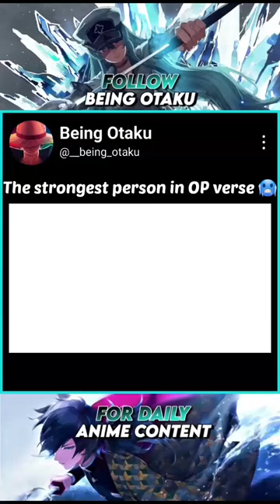Chopper Have Whitebeard Potential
one piece
being otaku
joy boy arrives
joy boy
amv
anime
one piece shorts
sigma
blox fruits
joyboy
shorts
luffy
naruto
one piece edit
joy boy animation
andrew tate greta
chainsaw man
combat gods
denji
garp vs blackbeard
luffy vs arlong
mihawk
one piece latest episode
rub boobs
sanji
7ds grand cross
anime boobs
ayanokoji
baki
blue lock power level
crocodile one piece
demon slayer
garp
goku
hiha
joyboy arrives
luffy gear 5
luffy x nam
minecraft
roronoa zoro
sarotsix
shanks haki
sia i'm still here
true triple katana blox fruits
whitebeard edit
Zoro vs kaido
Zoro vs mihawk
am still here
andy and michelle
anime boob
anpuh
asmr
avengers
becoming enel in blox fruits
bee swarm simulator
ben palmer
best anime to watch
beyblade
bhoot
bing chilling
blox fruit spirit fruit
boa hancock
boob
boobs rub
boruto latest episode
brook vs big mom
build and survive roblox
bullet one piece
chainsaw man boobs
chicken biryani
chopper monster point
chopper whitebeard
classroom of the elite season 3
creed rise to glory vr
cách lấy đầu chó trong roblox
dayta minecraft
deeterplays
doflamingo laugh
dog turn around song
dragon ball instinto superior
eminence in shadow proposal scene
fight club movie reaction
flipaclip animation
florian triangle one piece
garp luffy
garp vs luffy
go gyal
god usopp
goofy ahh rainbow friends
haki
house of memories
how to open a door
i feel good prank sound
i'm still here
imu sama one piece
jack hanma edit
jamjam electronic
jeffy
jojo pose
joyboy in one piece
kaido vs luffy
katakuri
keya payel new natok
king legacy
king shades emote
kokushibo vs
lay all your love on me
leopardo
love nwantiti
luffy joy boy
luffy vs army
luffy's first bounty
memes
messi
mihawk edit
mockingbird
model girl
mrbeast
my hero academia dabi
neymar
obito declares war
ohio
one inch punch
one piece amV
one piece boobs
one piece bounty rush
one piece funny moments
one piece react
one piece respect moments
one piece sabo vf
one piece vs naruto
one piece whitebeard
packgod
pathan song
phonk
prime messi vs
queen dance one piece
rashel kolaneci
rashmika hot
rb battles season 3
react to whitebeard gacha life
rip_indra
sanji vs yonji
scarlet violet dlc
Scp vs
shanks edit
shiki one piece
shorts video
spooder man trailer
straw hats singing jingle bells
street food
superwog
Sus
tokyo revengers
trafalgar law
usopp holding 10 tons
uta
why does zoro always get lost
yamato
yujiro vS makima
Zoro
Zoro saves smoker
aashigana season 2
ace vs blackbeard
akainu
anime edits
anime recap
aokiji
benn beckman film red
big boobs
big mom
billy kametz death
blackbeard
blackbeard vs sengoku
bleach
chainsaw man explained
cross guild one piece
daku solwed
deku
deku kiss uraraka
deku vs shigaraki
demon slayer tiktok
devil fruit audition
doom slayer sword
epic anime moments
episode 326 one piece
fake luffy
frieza dance
garp sees ace die
god of war ragnarok
gol d roger edit
gol d roger execution
gtr acceleration
haikyuu
hand gripper
hawk eye mihawk
heathens x centuries
hyein
hyperx keyboard
i am hero
i wanna live
insta millionaire pocket fm episode 51 to.
ishowspeed
ishowspeed vs packgod
ishowspeed with his girlfriend
itachi edits
kings and queens one piece
light awakening blox fruit showcase
luffy and zoro friendship
luffy gacha life react
luffy hancock
luffy loses his crew
luffy meet zoro for the first time
luffy mű rơm
luffy shorts
luffy tells ivankov about his dad
marvel dc vs anime
mc stan
meme
messi getting cr7 boots
miley cyrus y paris hilton
milk
mister beast sigma
momonosuke turns into dragon
naruto edit
naruto remake
naruto vs one piece
new one piece episode preview
one dance
one piece dragon
one piece ep 1044 full episode
one piece episode 1048 preview
one piece gold roger
one piece manga animation
one piece memes
one piece op 21
one piece queen dance meme
one piece reaction
one piece red film
one piece sagas
one piece soundtrack
one piece tập 478
one piece voice actors
onepiece
random anime moments
red hawk luffy
rengoku x t/n
roger death
ryokugyu one piece
sabo gets captured
sanji saves robin
sanji vs his brother
sanji vs rob lucci
sex anime one piece
sexy anime
shadow clone
shanks stop kaido
shirohige edit
smoker and tashigi
straw hats meet garp
temari vs konohamaru dub
top 5 best haki sounds
uk 07 rider
usopp vs luffy
uta x luffy
vegeta vs goku
wednesday
wednesday movie
welcome wonderland
what if deku was a villain
what would i be
when a see you again song
whitebeard in marineford
whitebeard last words english dub
whitebeard vs roger
Zombies 2
Zoro ashura reaction
Zoro dressrosa
Zoro getting lost dub
Zoro vs ryuma
Zoro x sanji comic